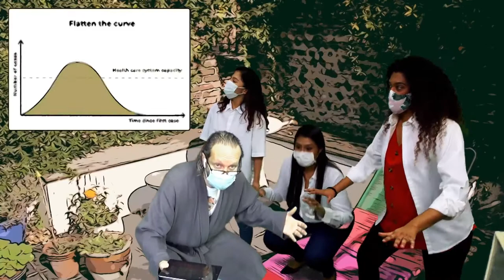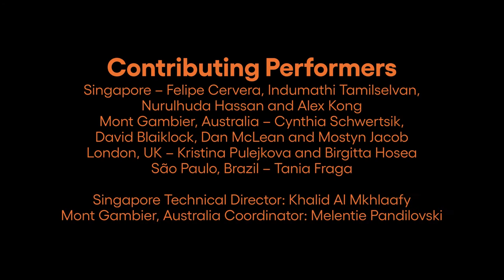Telematic Quarantine, Paul Sermon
The first project undertaken by the research team was a collaboration with a number of remote performers from many corners of the globe, staged for the International Limestone Coast Video Art Festival (ILCVAF) in South Australia. Led by Paul Sermon in collaboration with Steve Dixon, Telematic Quarantine (2020) was streamed live on YouTube. It utilised a customised Skype connection to bring the international performers into Sermon’s home in Brighton, UK, for an uncanny COVID-themed encounter. Together, in a heavily layered video environment where participants moved through painterly-rendered 3D simulations of the rooms in Sermon’s actual house, they played, improvised, and shared their stories of self-isolation. Over the two and a half hour live performance, the ideas and interchanges varied widely as did the theatrical/filmic genres explored: from kitchen sink drama to political satire, and from hospital drama to magic realism and the theatre of the absurd.